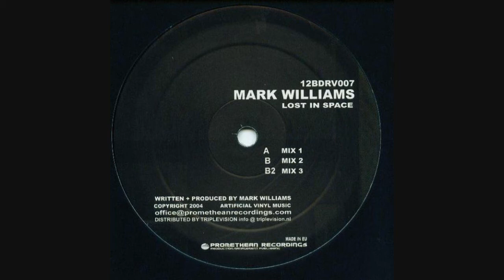Mark Williams - Lost In Space 3 (B2)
Label: Real Vinyl
Genre: Electronic
Style: Techno
Year: 2004